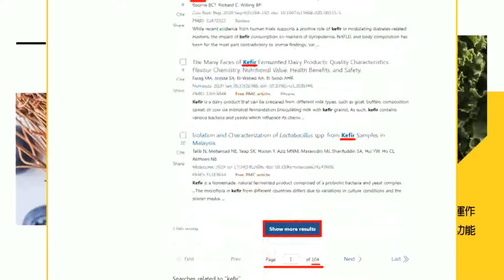【每日必看】驚爆防長兒 邱國正恐睡不好了｜國軍今年9起自傷案 軍中壓力鍋引爆 20240328｜辣晚報